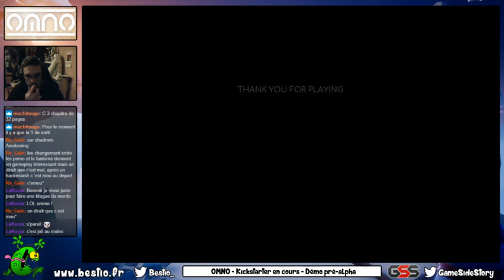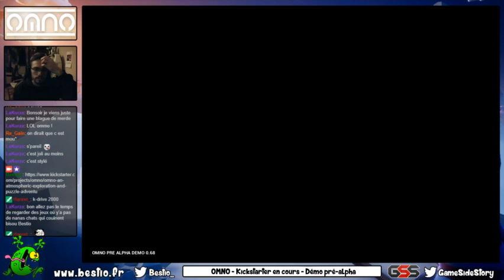OMNO - Découverte de la démo pré-alpha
Actuellement en cours de financement participatif, Omno est un jeu d'exploration mêlant balade dans des paysages oniriques et puzzles. Après ce premier aperçu je suis totalement amoureux du jeu, j'ai hâte d'être fin 2019 pour y toucher à nouveau.